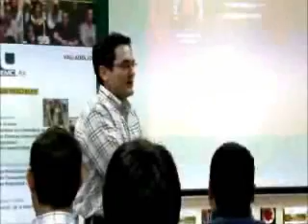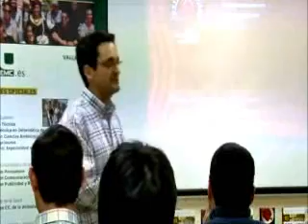UEMC - Cata Pimientos Parte 1 de 3